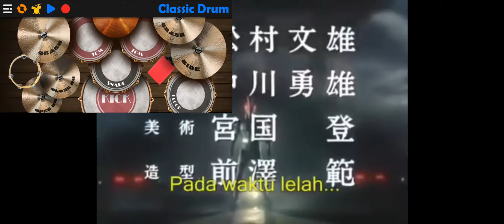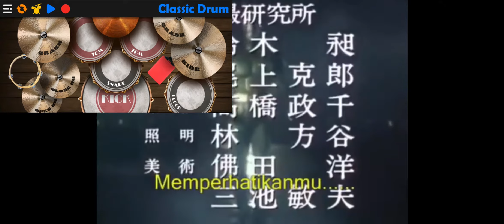Edisi Minggu Ceria : Penutup ( Ending ) Kamen Rider Black Rx Indonesia | Cover Classic Drum Apps